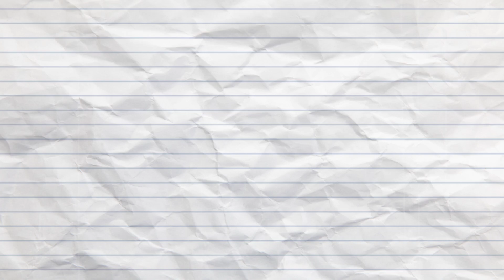Nico Velez & Xisko Hernandez😱 || NewS Northeast United Fc Lost Match 🥺|| By All update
VLOG WITH NORTHEAST UNITED FC NEWS ✅ || Problem of Northeast 🥺 Bridge..

Hey Everyone Whatsupp...

         Yes My Favorite Teams NEU Fc & Fav Playr Suni Chhetri But Guys Plzz Keep Support💪

Yeh Video upload Kiya Only NEU Fc Fan Following Growth karne ke liye

because Humere India mei Football Fan Following bohot hi kam hai 🏏Cricket ke Tulna Mei

so Isisliya mei Aur aap sabhi Yeh help karo
Indian Football player ka fan bano

jese humere Ronaldo messi hai wese
  sunil, sandesh J, Gurkerat,
matlab Indian Football players ka Fan bano Support karo  Plzz

neufc, Indiafootball, FifaWorldCupqualifier

By By ALLUPDATE Family👪

              Plzz Share Kardo Plzz

Watch me stream FotMob on Omlet Arcade!